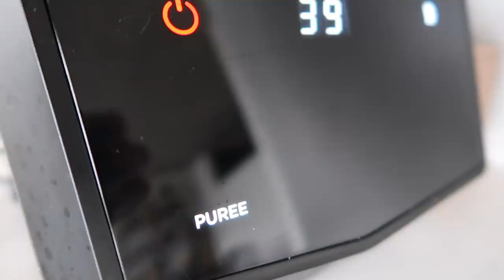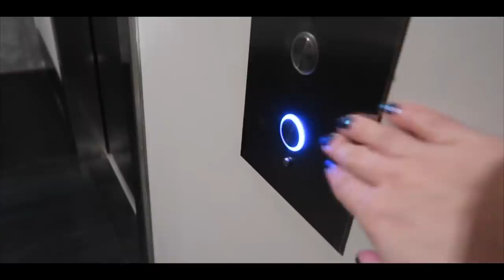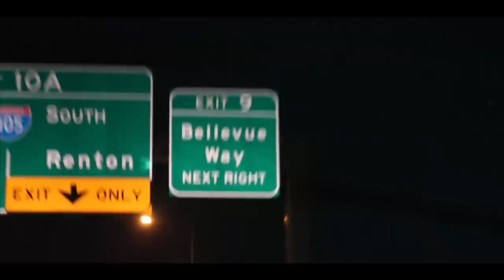¿ES DE MALOS AMIGOS? 🇺🇸MI VIDA EN USA | VLOGS DIARIOS | Raque Late